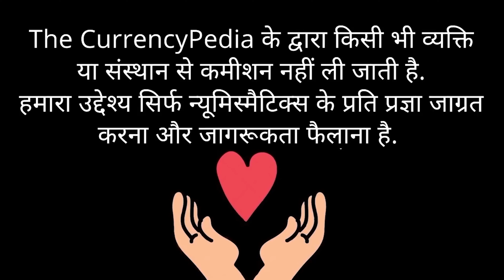लाड़ली बहनों को मिल रहा रक्षा बंधन का उपहार 🎁🎁🤩🤩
Namaskar dosto aaj ke is video mein hum aapko dikhane jaa rahe hai Rakhi giveaway celebration .

" चेतावनी "
10 September 2017

TIMESTAMP:-
00:00 Rakhi Giveaway
00:43 Giveaway Celebration
02:06 Giveaway winner
06:09 Next giveaway announcement
08:23 Outro

Raj Gyanee ji se Direct/ Face 2 Face milne ke liye link par click kare :-

Raj Gyanee ji se baat karne ke liye niche di gayi link par click kare :-

1. Iphone 14
2. Lens
3. Tripod
4. Mic
5. Lights
6. WD40